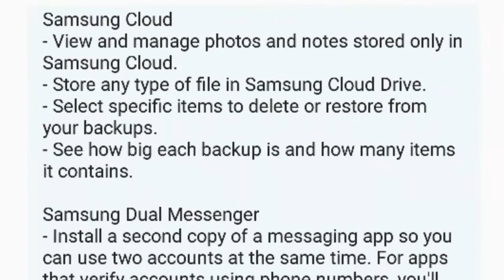FInally in India today samsung J7PRO got Oreo update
Samsung galaxy J7pro india